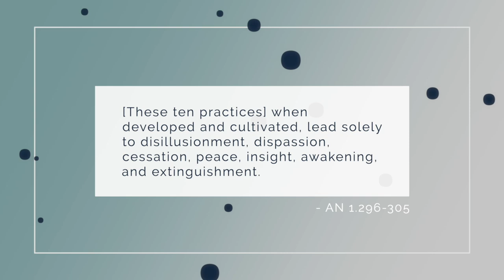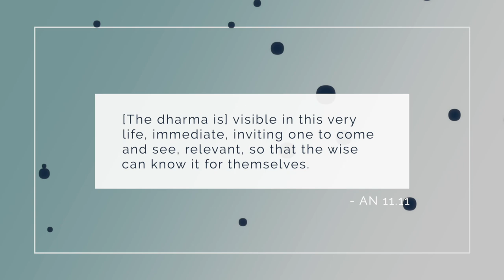The Buddha's Ten Recollections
An early Buddhist practice that nowadays many of us overlook is that of the ten recollections: ten things we should regularly bring to mind. We will look at them and consider how they might help us navigate through life.

❤️  Thanks to Patrons:
Anonymous (1)
Matthew Smith
Kathy Voldstad
Bob Snead
JC
Pritom Phookun
Shantha Wengappuli
jonitomato
Margo
Karma_CAC
Johan Thelander
Michael Roe
Jorge Seguel
Christopher Apostolof
GailJM
Steven Kopp
Brett Merritt
David Bell
T Pham
VCR
LaShanda Williams
Upayadhi